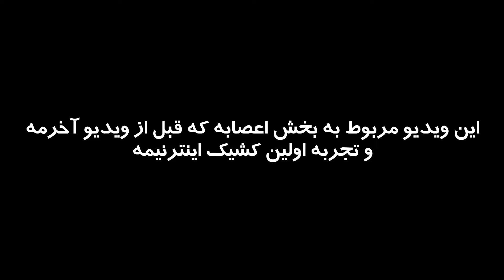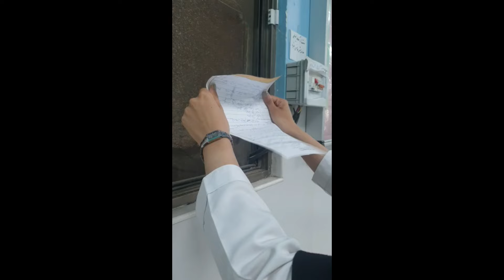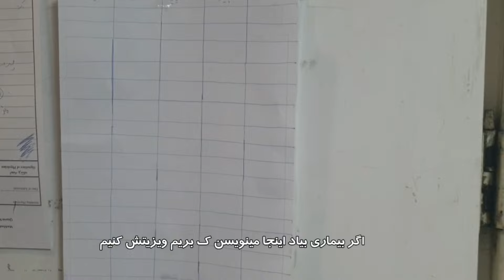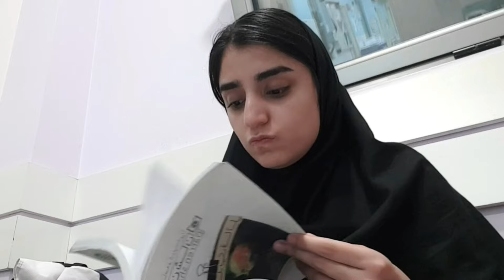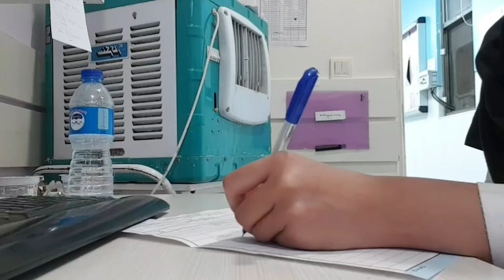اولین کشیک اینترنی من! بخش اعصاب🧠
سلام بچه ها من کیانام دانشجوی پزشکی ام و از ویدیو گرفتن خوشم میاد!
سن: ۲۲ سال
سال ۶ پزشکی